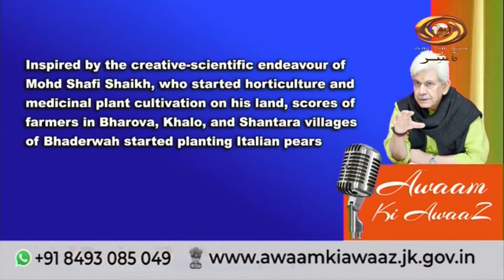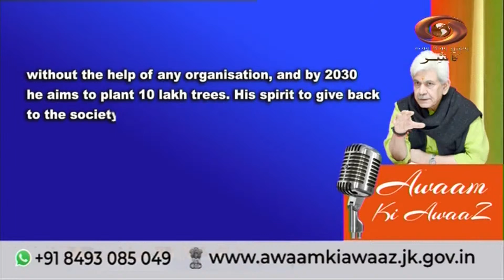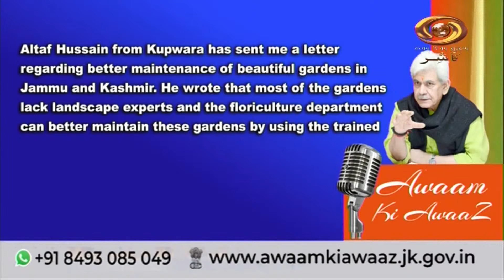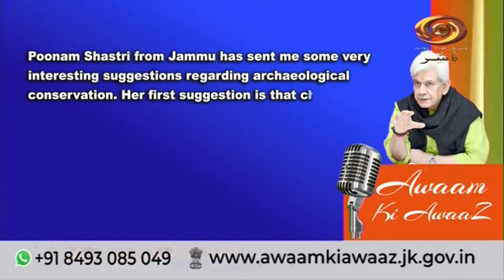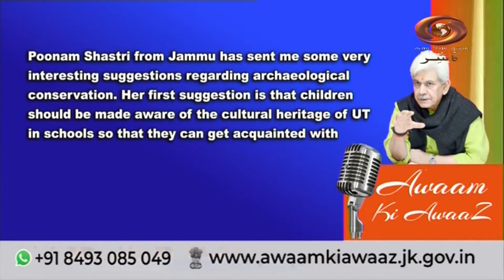Awaam ki Awaaz addressed by Shri Manoj Sinha Hon'ble Lt. Governor of UT , J&K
Catch the 17th episode of Awaam Ki Awaaz in which Lieutenant governor of Jammu and Kashmir,  Shri Manoj Sinha shared his views.